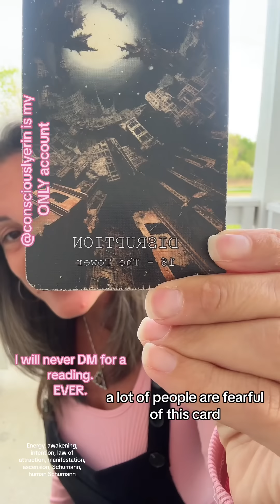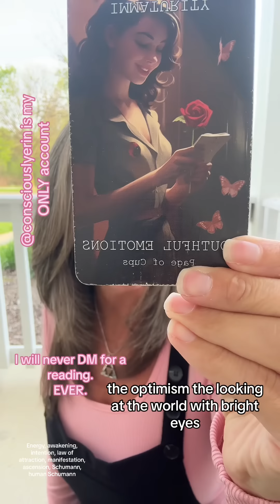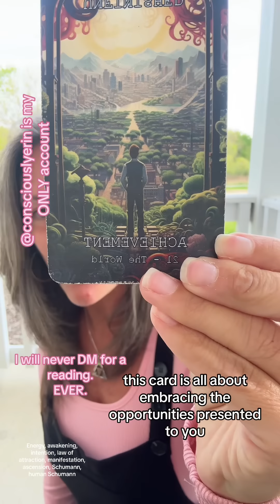Schumann Update 5/2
We are, once again, receiving a lot of high vibrational energy this morning. This is the energy of change. Coming forward to ask you to examine your life and look at the areas where you feel stuck. How can you change your life to move more in the direction you want to be rather than staying where you are? Pay attention how you feel today, friends. humanschumann schumannresonance awakening intuition lawofattraction #1111 ascension ￼

 Schumann resonance is a measurement that tracks the electromagnetic frequency of our planet within the ionosphere. This energy, circling as a wave between the ionosphere and the earth, bumps into itself amplifying frequencies and turning them into resonant waves. The discovery of these resonant waves was made in 1952 by W.O. Schumann, a German physicist, hence where the Schumann resonance gets its name.

If you are interested in the cards I am using, they can be found (shop name is myINTUITIVEINTENTION).